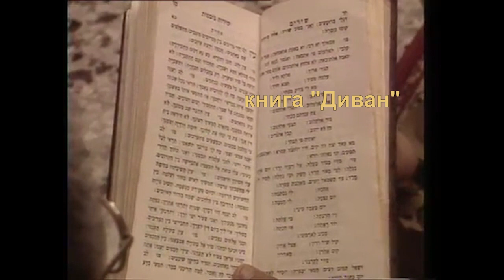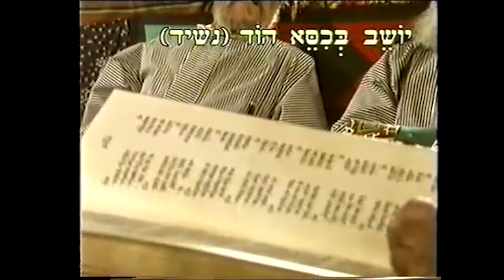the Yemenite Dances - Jewish Traditions of Yemen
This is a research movie on the the Jewish Yemenite Dances -  Traditions of Yemen!
Its purpose is to spread the cultural heritage of the Yemenite Jewish community / we do not own   several of the videos used in its creation ' if that offences anyone's rights please tell us
It is hosted by Ben Zion and narrated in Russian.